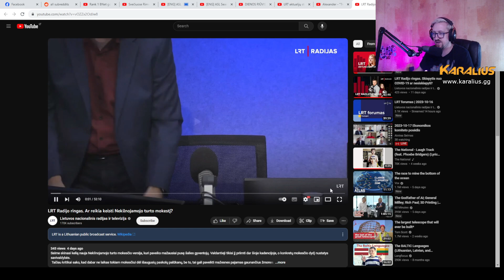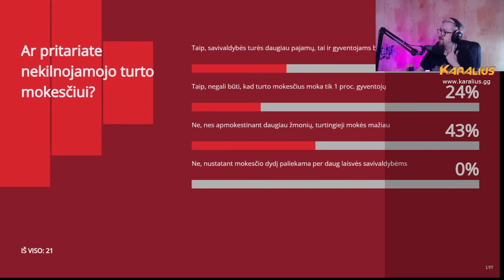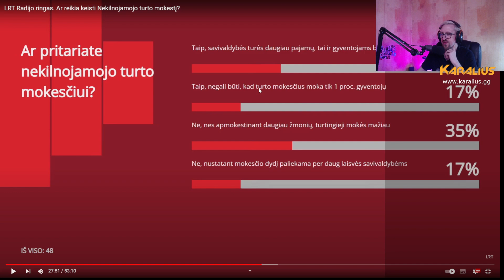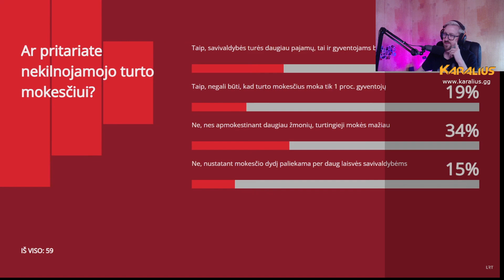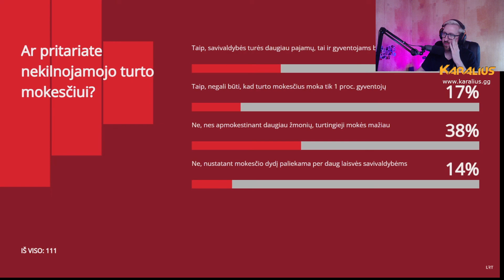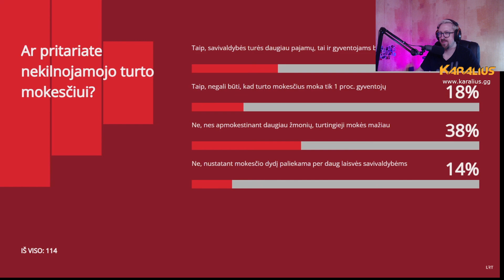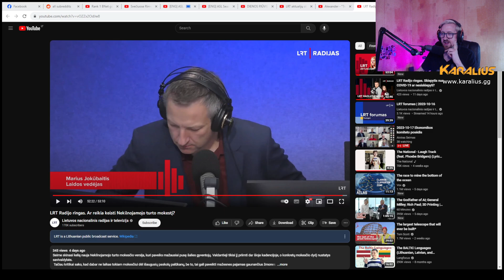NT Mokėstis🤡 Linas Jonauskas, Šarūnas Sabaitis, Radvilė Morkūnaitė-Mikulėnienė | Karalius Reaguoja